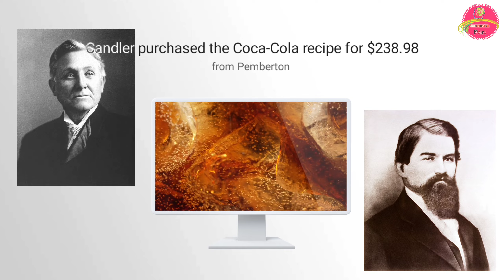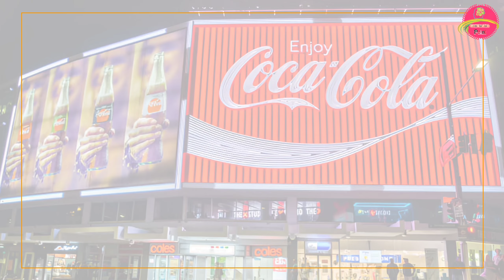Coca Cola || Full History || J.S Pemberton ||A.G Candler || Pharmacist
Coca Cola

Coca-Cola, or Coke, is a carbonated soft drink with a cola flavor manufactured by the Coca-Cola Company. In 2013, Coke products were sold in over 200 countries worldwide, with consumers drinking more than 1.8 billion company beverage servings each day.Coca-Cola ranked No. 94 in the 2024 Fortune 500 list of the largest United States corporations by total revenue.Based on Interbrand's "best global brand" study of 2023, Coca-Cola was the world's sixth most valuable brand.

                             J.S Pemberton

John Stith Pemberton (July 8, 1831 – August 16, 1888) was an American pharmacist and Confederate States Army veteran who is best known as the inventor of Coca-Cola. On May 8, 1886, he developed an early version of a beverage that would later become Coca-Cola, but sold the rights to the drink shortly before his death in 1888.

                             Asa Griggs Candler

 Asa Griggs Candler Sr. (December 30, 1851 – March 12, 1929) was an American business tycoon and politician who in 1888 purchased the Coca-Cola recipe for $238.98[1] from chemist John Stith Pemberton in Atlanta, Georgia. Candler founded The Coca-Cola Company in 1892 and developed it as a major company.

                       AI GENERATED SONGS

In the end there is an ai generated song